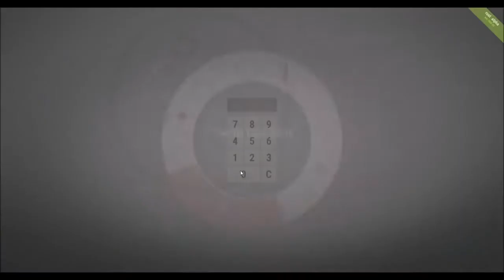Rust gameplay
fallout 76